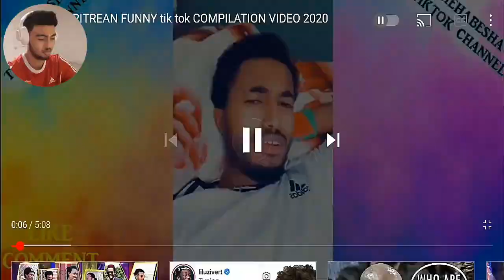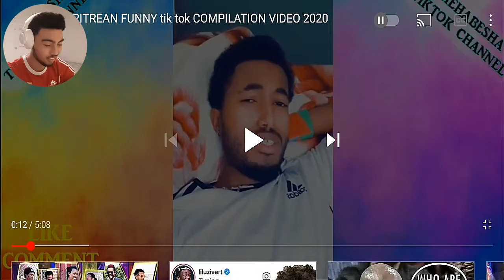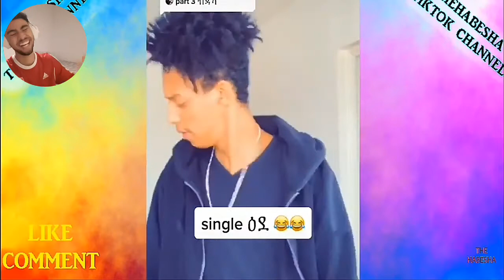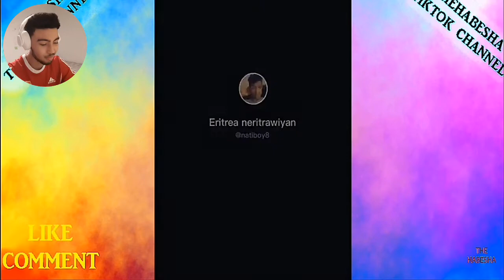🛑 FUNNIEST HABESHA SHOW TIK TOK 2021 🇪🇷🤣🤣 (ERITREA REACTION!!!) part 4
if u guys like this video 40 like i will drop another tik tok video thank u